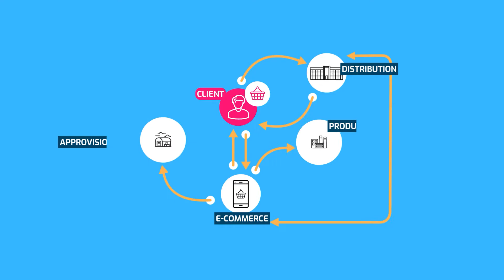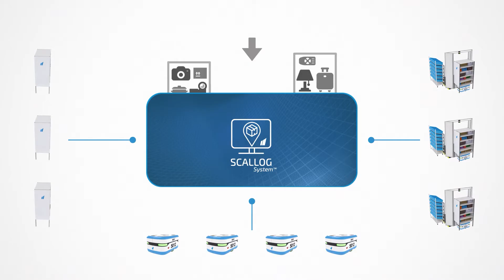Scallog Flexypick : Votre entrepôt est-il prêt à gérer une logistique omnicanal ?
La crise sanitaire liée au Covid-19 et la reprise qui s’amorce ont cruellement confirmé la nécessité de pouvoir adapter les chaînes logistiques extrêmement rapidement. Aujourd’hui, il est compliqué d’investir dans la modernisation des entrepôts alors même qu’il y a peu de visibilité sur l’évolution des flux à long terme.

La logique omnicanal vient ajouter de nouvelles contraintes aux entrepôts existants. Alors qu’on maintenait séparés les différents circuits de distribution dans une approche multicanal, tout le marché bascule progressivement vers la logique omnicanal où l’entrepôt doit pouvoir gérer autant la préparation de commandes que les retours produits et le réapprovisionnement du stock. Le changement est très important et oblige à pouvoir traiter un nombre croissant de petites commandes tout en stockant un grand nombre de références dont certaines ont un faible taux de rotation.

Dans cet écosystème à faibles marges, l’automatisation ne peut être une solution viable que si elle est simple et économique. Loin des projets gigantesques de création de nouveaux entrepôts XXL, il s’agit de faire évoluer l’existant et de garder une grande flexibilité pour que l’installation puisse s’agrandir en fonction des besoins de l’activité.

Avec la solution Flexypick de Scallog, l’opérateur reste au centre du dispositif de préparation de commande. Fiers de nos valeurs humanistes, nous considérons que les robots peuvent faciliter le travail des opérateurs et les recentrer sur les tâches à plus forte valeur ajoutée.

Cette vidéo tournée chez notre client Décathlon met en lumière l'ensemble de ces points : évolution de la zone robotisée en fonction des besoins (ajout d'étagères, de robots et de stations étape par étape) pour répondre aux enjeux de l’omnicanal sans transiger avec les exigences économiques et sociétales.

Quelques résultats :
- Une productivité x3 sur la partie E-commerce
- Une productivité x4 sur la partie Retail
- Une productivité x8 sur la gestion des Retours